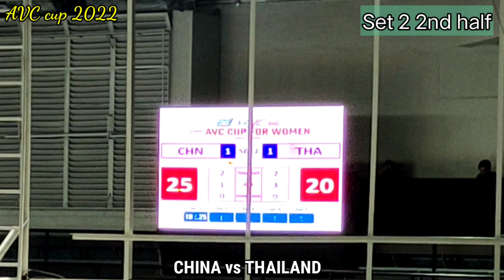SET 2 second half CHINA vs THAILAND AVC cup 2022 womens volleyball | SEMIFINALS